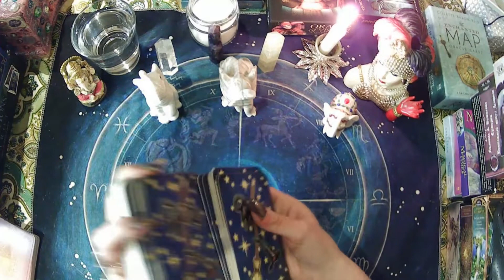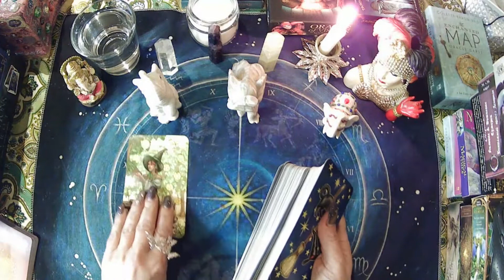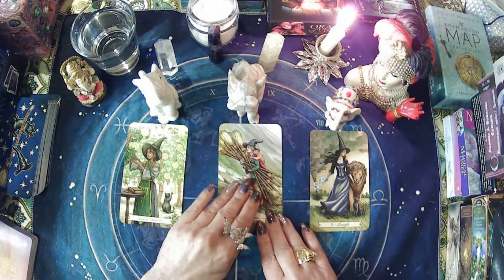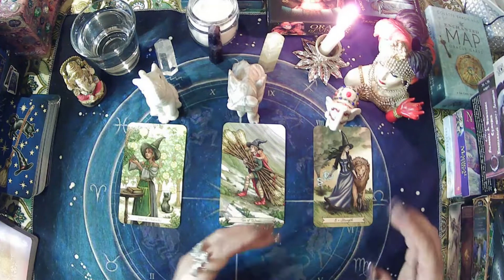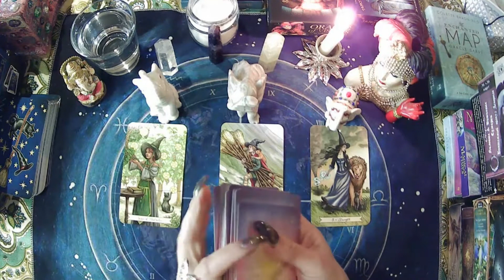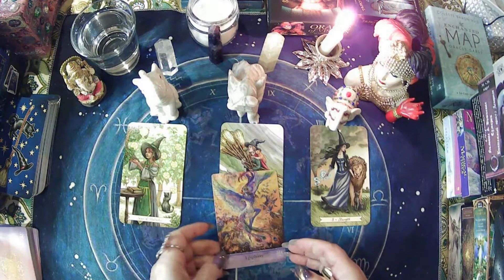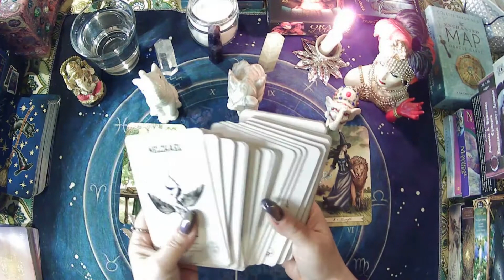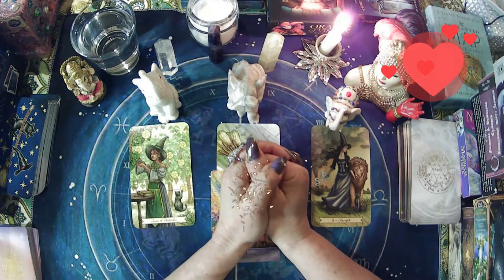СОВЕТ ДНЯ-ДЕЛАЙТЕ ВСЕ ЛЕГКО@user-jv888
Настроение дня и советы на день.  СОВЕТ ДНЯ-ДЕЛАЙТЕ ВСЕ ЛЕГКО

ЛИЧНАЯ КОНСУЛЬТАЦИЯ 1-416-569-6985 WhatsApp  Viber